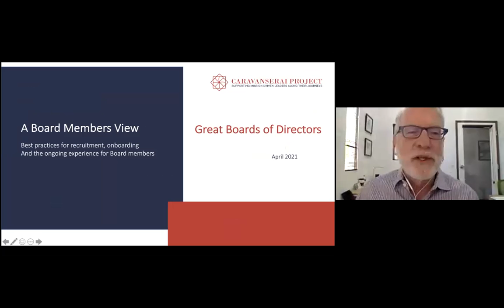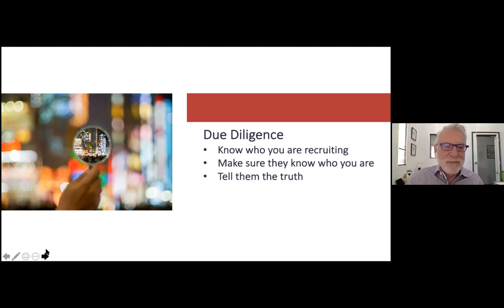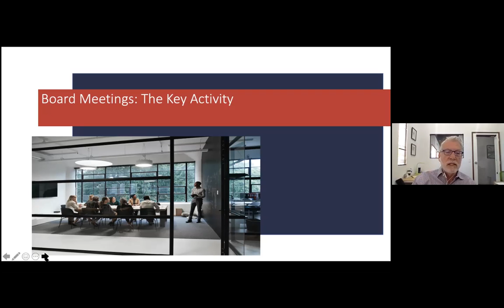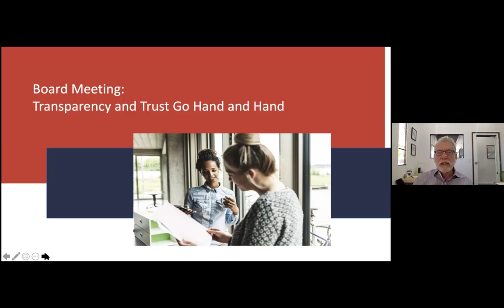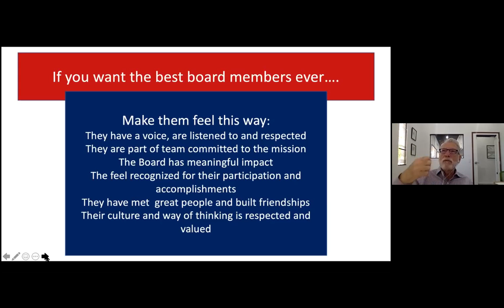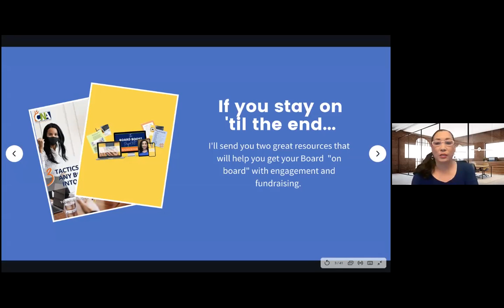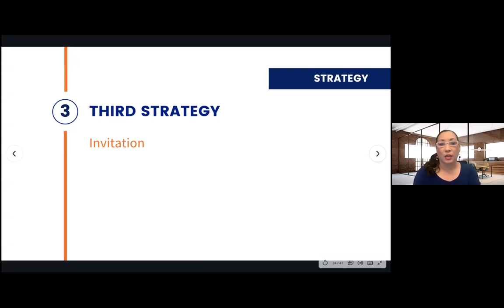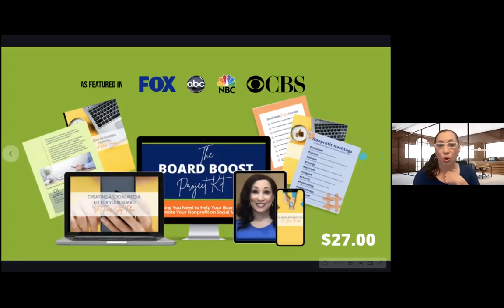The Caravanserai Project Webinar Series: Board Members As Ambassadors In The Virtual Space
Equipping board members with the adequate tools not only to govern the mission-driven organizations for which they are responsible, but also to become their most active ambassadors and advocates should be a priority, especially as we continue to work virtually. While it is a long-term and complex process that requires joint efforts, the pressure to provide guidance, educate and support the board members on this journey lays on the organization.

This interactive workshop focuses on the strategies and tools organizations should employ to efficiently and timely boost their boards’ engagement. Shifting from an in-person to a virtual mode of interaction made things easier and more complicated at the same time. Yet, this does not mean that boards are not to be engaged. Enabling them to virtually continue playing the role of ambassador and advocate on behalf of these organizations is more important than ever with positive effects from fundraising efforts to raising awareness on a particular cause. From social media to hosting online events advocating for your organizations, board members are some of the best ambassadors mission-driven organizations have access to.

Speakers:
Stephanie Minor, Director of the RAP Foundation‘s Center for Nonprofit Advancement, is the author of the newly launched Board Boost Project Kit – a complete guide to increase organizations’ social media presence and relevance with the help of their boards. She will focus on some of the tools available to nonprofits from training the board to start and develop a social media presence and best practices to creating and promoting social media content that is in-sync with but also promote the organization’s goals, mission and vision.

Stephen Bennett, Caravanserai Project Chair and board member of California Endowment, Arcus Foundation and Save the Chimps, will share his experience as a board member during the Covid-19 pandemic and some of the efficient and less efficient strategies organizations are using to boost their board engagement.

This workshop is designed and offered in collaboration with the Center for Nonprofit Advancement, a program of the Regional Access Project Foundation (RAP), designed as a community resource center focused on strengthening and increasing the capacity of nonprofits in Riverside County.